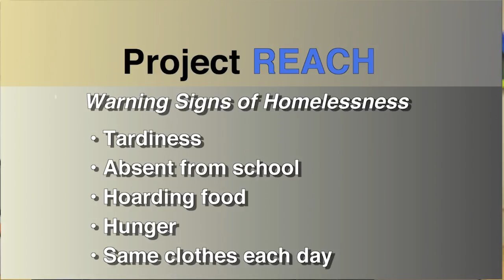Project Reach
Each year Project Reach helps more than 2,000 students maintain academic stability. From arranging transportation to connecting families with social services, the program helps students stay in their school when a home location has changed. SPPS staff who suspect homelessness are encouraged to contact Project Reach who can evaluate and assist families in need.